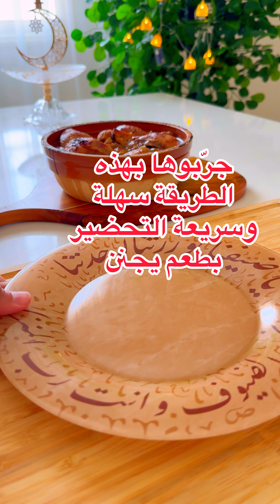السر في صنعه بهذه السهولة يجعلكم تصنعوها باستمرار بطعم اكثر لذااذة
مقادير سلطة الدقوس
حبتين طماطم
فلفل اخضر
كزبرة
ملعقتين خل
ملعقتين عصير ليمون
نصف ملعقة ص
ملح
كمون
كزبره
شطه حسب الرغبه

المقادير
زيت مع زبدة
دجاجة مقطعة صغير ومنزوعه الجلد
البهارات
ملعقة صغيرة
ملح
كمون
كزبرة
٧ بهارات
بابريكا
نصف ملعقة
فلفل
كركم
هيل
لومي
نصف كيلو بصل
ملعقة معجون طماطم